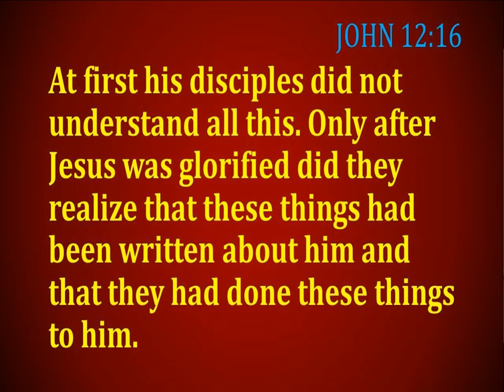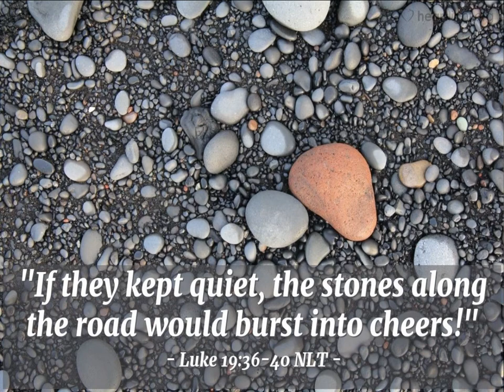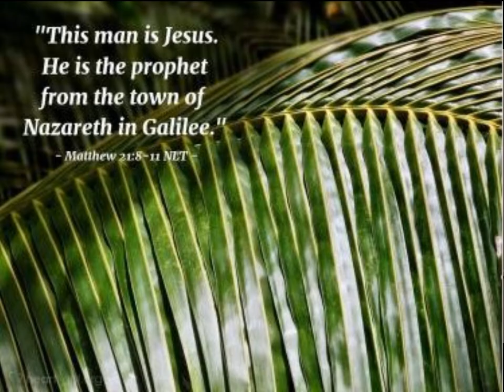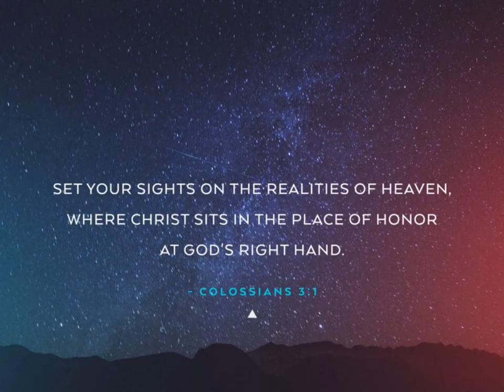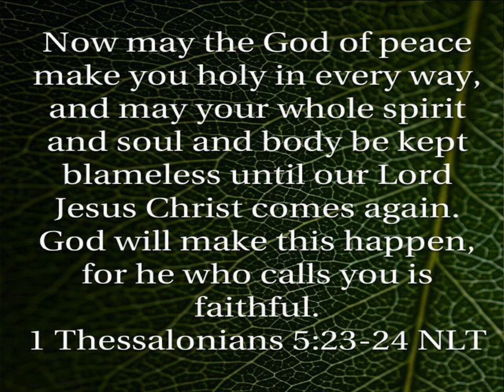The Red Carpet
On Palm Sunday, many in Jerusalem rolled out "The Red Carpet" as they welcomed Him as King.  In this video we're going to hear that story and talk about what it can teach us today